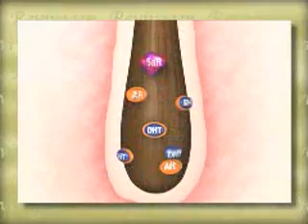Revivogen - What Causes Hair Loss in Men and Women?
Dr. Alex Khadavi explains why hair loss happens in both men and women.

revivogen
revivogen scam
how to stop hair loss naturally
dht
how to stop hair loss in women
hair loss cure
hair loss prevention
hair loss remedies